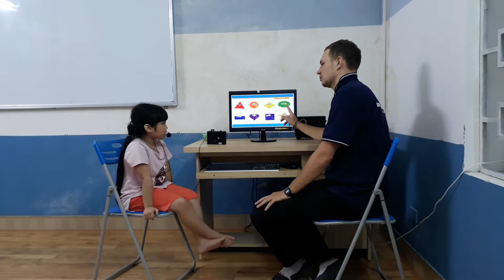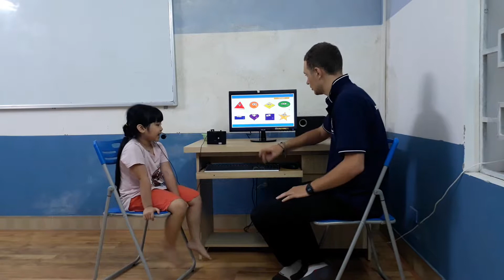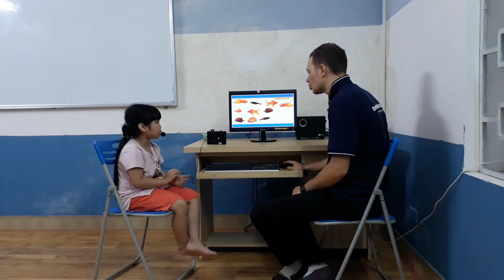Test in October 2017, Canadian English Council, Ngọc Linh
KG1V Video test 1